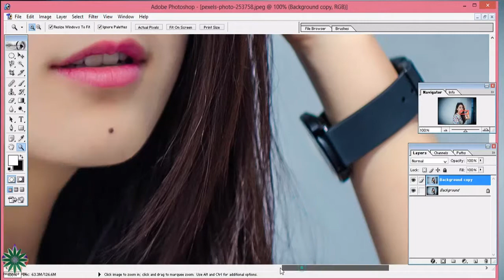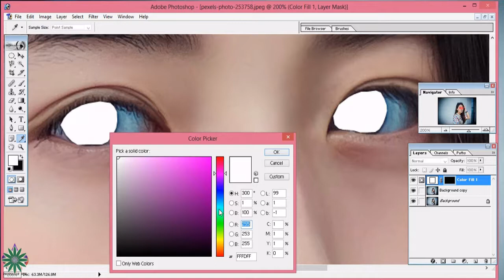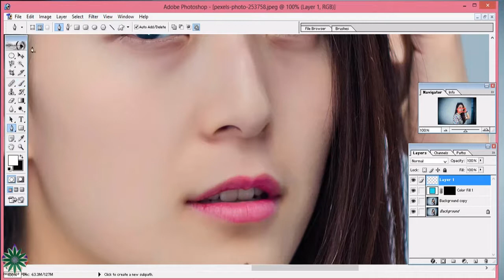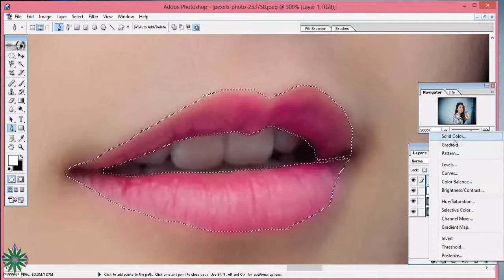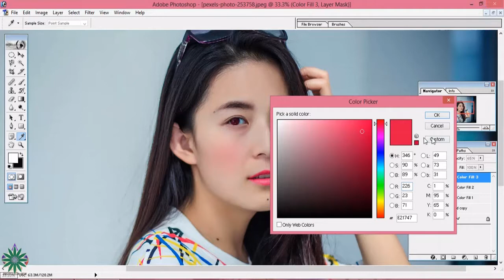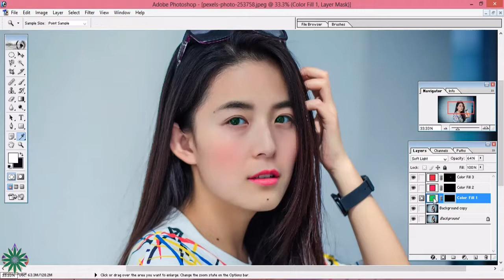Amazing photoshop creation MAKE UP IN MY STYLE p7